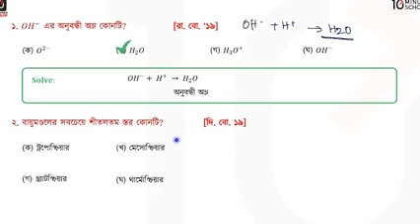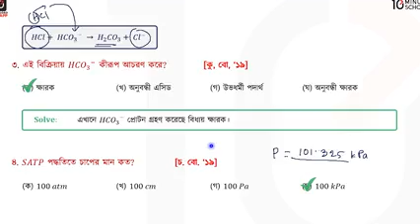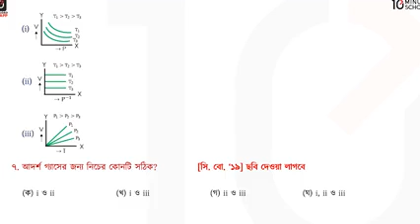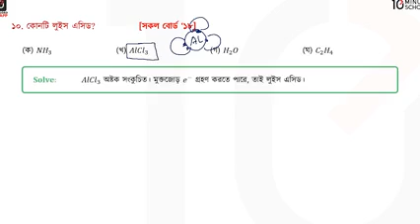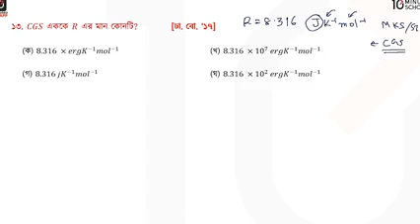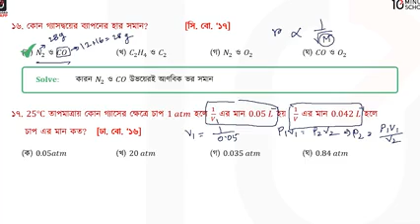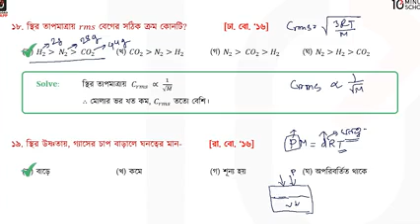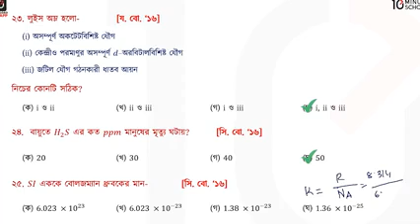Test Paper Solving পরিবেশ রসায়ন MCQ 4